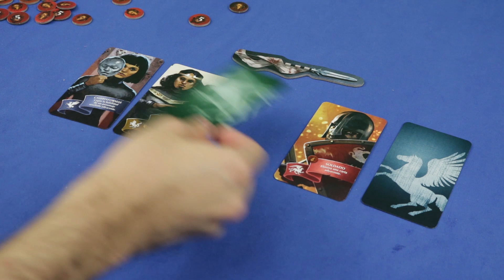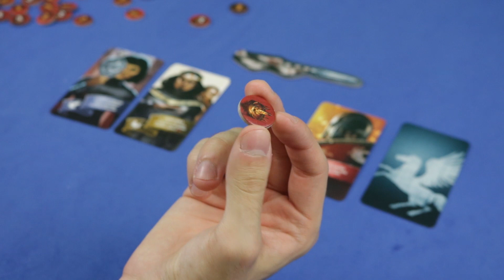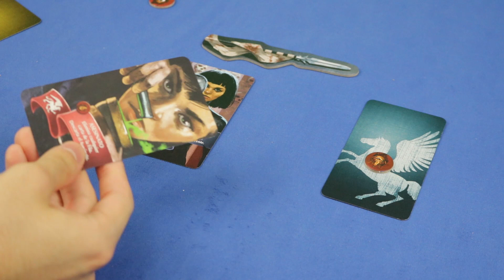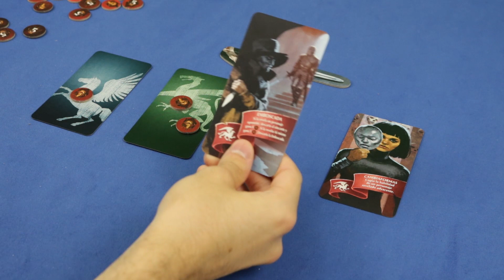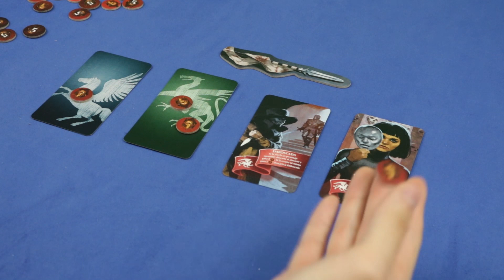CÓMO JUGAR: ORIFLAMME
Dejá de preguntarme cómo jugar, sentate y aprendé: ORIFLAMME
Bienvenidos a la sección tutorial del canal en dónde aprenderás a jugar todos los juegos que mostramos
De nada *insert heart emoji*

Intro (0:00​)
Preparación (0:34​)
Colocación (02:07​)
Resolución (02:40​)
Segunda ronda (05:38​)
Apilar cartas (06:06​)
Fin del juego (07:27​)
Arquero (08:20)
Soldado (08:50)
Heredero (09:23)
Espía (09:50)
Asesinato (10:04)
Decreto real (10:18)
Señor (10:41)
Cambiaformas (11:24)
Emboscada (11:44)
Conspiración (12:36)
Outro (12:54)